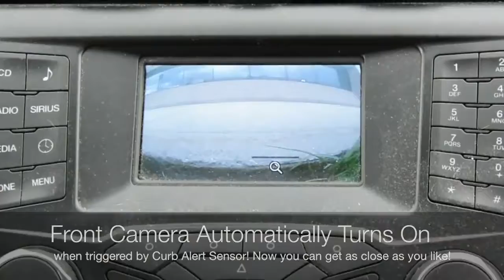Brandmotion Curb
Brandmotion Curb Alert Park View PRO